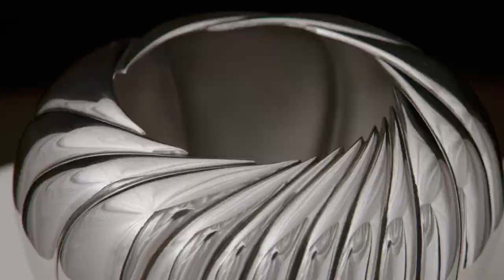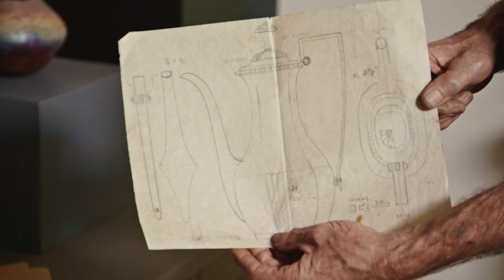Silversmith Randy Stromsoe, CALIFORNIA episode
Silversmith Randy Stromsoe, CALIFORNIA episode. PBS premiere December 21, 2018.

CALIFORNIA explores the diverse craft heritage, traditions and innovations in the Golden State. Featuring Pomo basket weaver Corine Pearce, silversmith Randy Stromsoe, the Arts and Crafts architecture of Greene & Greene, stained glass artists at Judson Studios, cabinet makers James Ipekjian and Jack Ipekjian, and textile artist Deborah Cross. PBS premiere December 21, 2018 (check local listings)